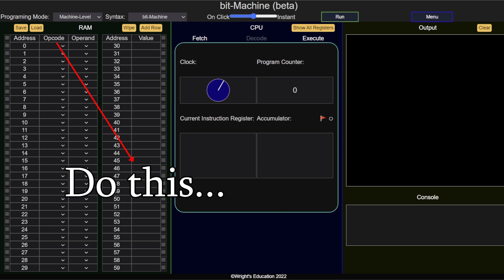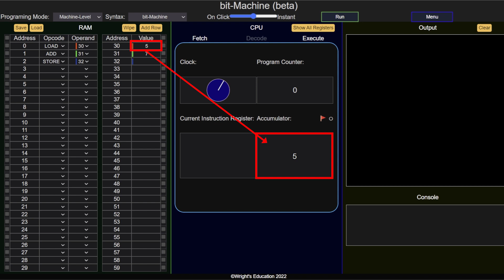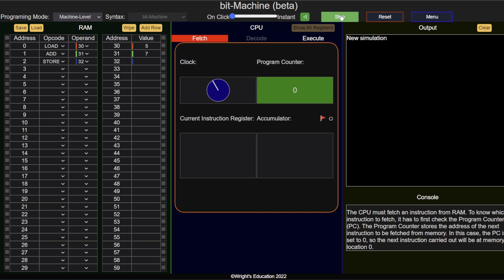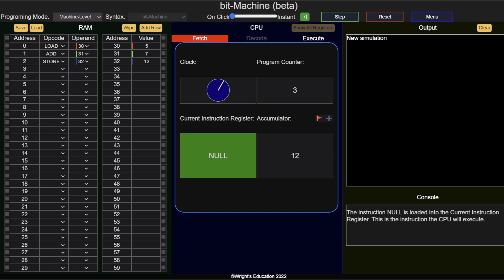How Do CPUs Run Programs Using the Fetch, Decode, Execute Cycle?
Learn how the CPU and RAM interact to run programs, using the fetch, decode, execute cycle. In the video we will use bit-Machine to simulate the execution of a simple program.